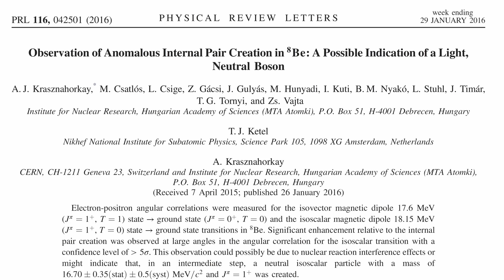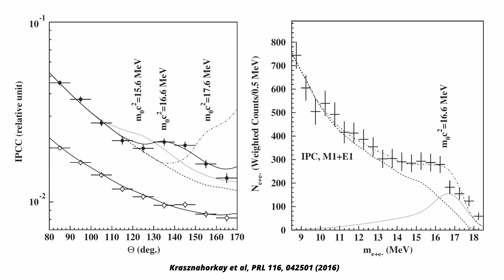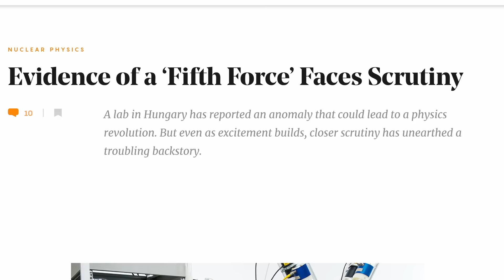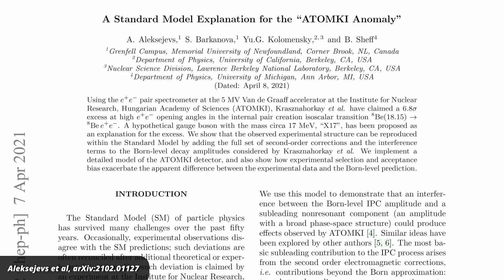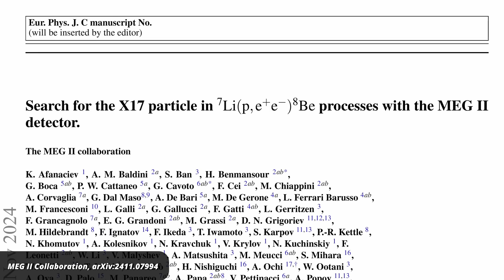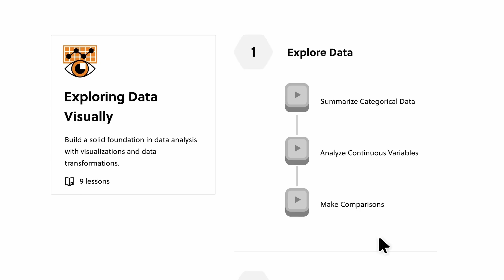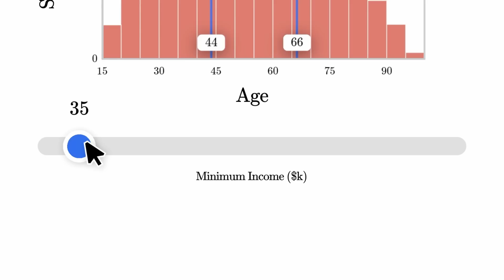Huge Physics Anomaly Finally Put to Test, But That Just Makes it More Confusing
Check out courses in science, computer science, or mathematics on Brilliant!

Ten years ago, physicists discovered an anomaly that was dubbed the  “ATOMKI anomaly”. The decays of certain atomic nuclei disagreed with our current understanding of physics. Particle physicists assigned the anomaly to a new particle, X17, often described as a fifth force.  The anomaly was now tested by a follow-up experiment, but this is only the latest twist in a rather confusing story.